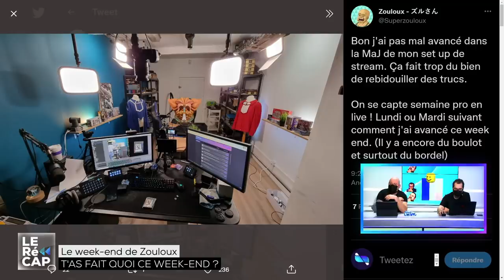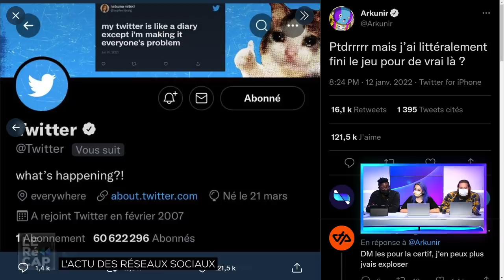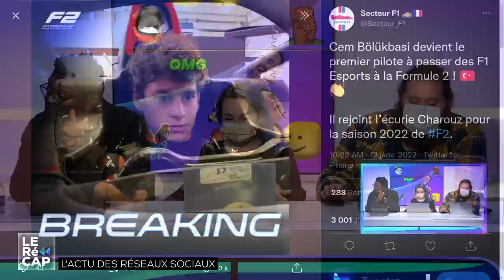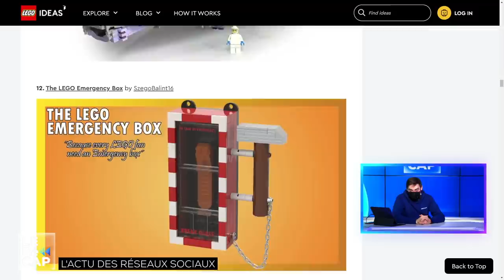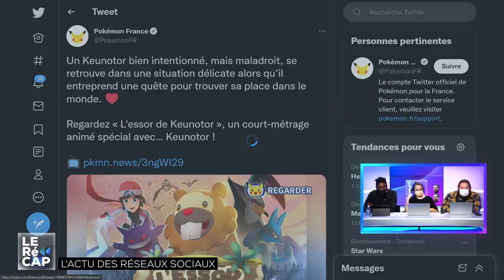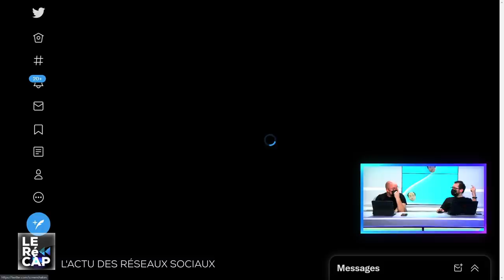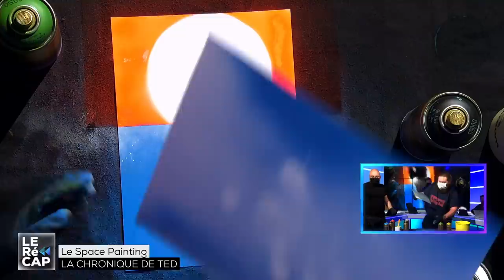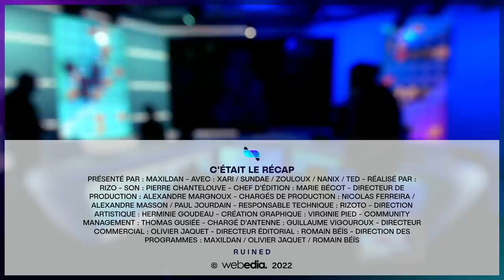TUTO SPACE PAINTING | Le RéCAP #481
Le Récap du Jeudi 13 Janvier 🔥

00:00 : Introduction
17:35 : T'as fait quoi ce week-end ?
31:25 : L'actu des réseaux sociaux
01:27:00 : La chronique de Ted : Space Painting

Les réseaux de la team LERéCAP